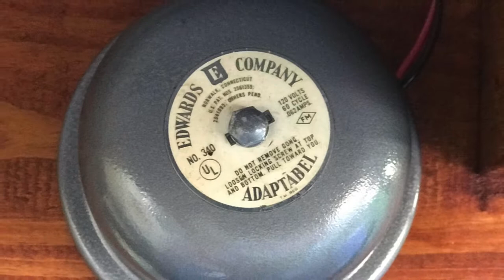School Bell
I found this broken Edwards Company Adaptabel school bell and figured bring it back to life.